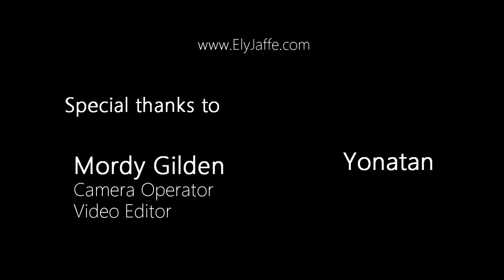"I Won't Back Down / Learning To Fly" - Tom Petty GUITAR MEDLEY (by Ely Jaffe) on iTunes / Spotify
"I Won't Back Down / Learning To Fly" - Tom Petty GUITAR MEDLEY (by Ely Jaffe)

Hey folks! Hello again and please enjoy this guitar instrumental medley I recorded with the great producer and drummer, Jake Antelis, once again! (His website below) and cinematographer wiz Mordy Gilden (His site below as well)

This song was so much fun to do! The Voice kinda got us hooked on Tom Petty again, after Blake Shelton and Dia Frampton sang "I won't back down"
and "learning to fly" is one of my all time favorite songs, especially the rhythm guitars... We laid down 6 rhythm guitars on that one! Enjoy!

                  Tutorial video coming as soon as possible...

All music was completely reproduced by Jake and I

Ely Jaffe - Electric Guitar, Acoustic Guitar, Nashville Guitar, Bass Guitar
Jake Antelis - Drums, Produced, Mixed & Mastered
Mordy Gilden - Camera Operator, Editor
Yonatan - Putting It All Together :-)

This song is on my Album, "On the Voice of Guitar, Vol 1," along with:

1) Life Is a Highway - Rascal Flatts
2) Rolling in the Deep - Adele
3) Won't Back Down / Learning To Fly - Tom Petty
4) Moves Like Jagger - Maroon 5
5) White Blank Page - Mumford and Sons
6) Somoene Like You - Adele
7) Paradise - Coldplay
8) Signed Sealed Delivered / Sire Duke / Superstition - Stevie Wonder

Thanks a lot, your support means everything!